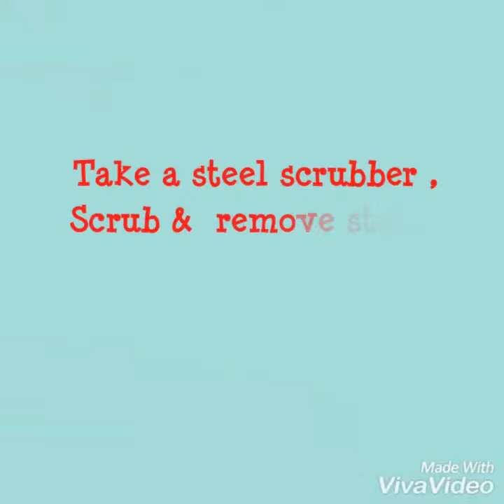How To Clean Stove Top Easily, Kitchen Tips,Stove Top Stain Remover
100 percent working. Try this method to clean your stove top easily,Removes stain completely